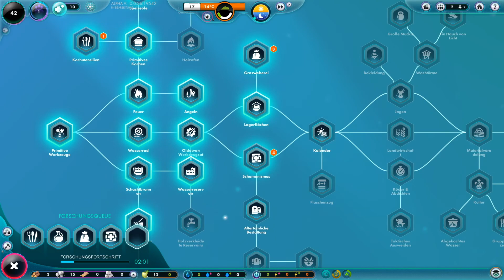The Universim #004 - Eine delikate Angelegenheit • Let's Play